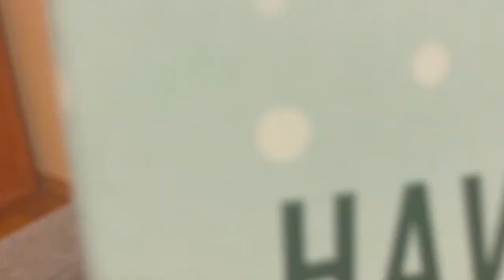OTWIERAM KALENDARZ ADWENTOWY Z ROSSMANNA 2022😡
Cześć kochani🥰 Co sądzicie o tym kalendarzu?  Ja myśle że dla dziewczyn które dopiero zaczynaja z makijażem to fajne podpowiedzi ale mi osobiście się nie podoba kalendarz. Napiszcie mi swoje opinie na temat tego kalendarza chętnie poczytam 😁 Zachęcam was do zostawiania łapki w górę 👍🏻  i wciśnięcia przycisku subskrybcji👈🏻  jeśli jeszcze tego nie robicie aby nie ominął was żaden film!